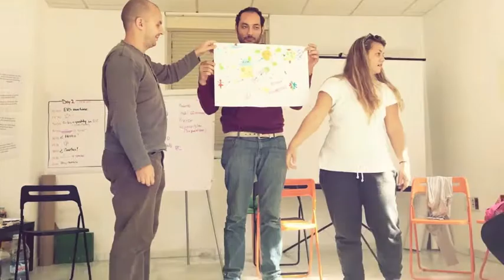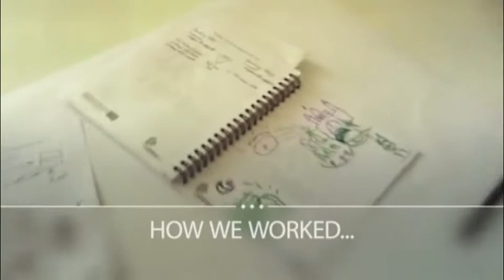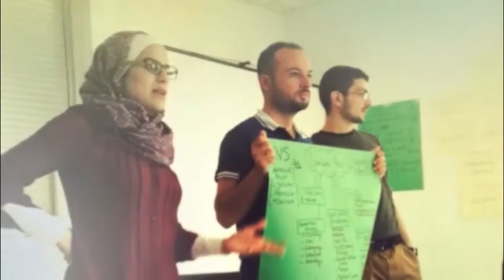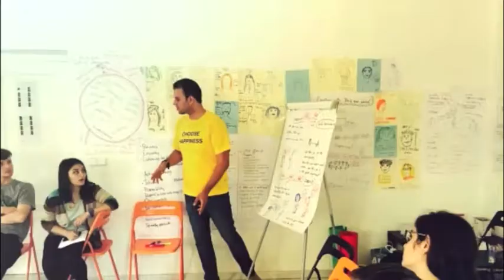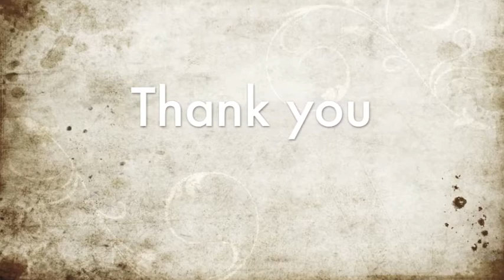Find oursel EVS - training course in Lorca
Objectives:

1) To explore and choose the most duitable tool for mentoring and learning support
2) To explore values based approach in EVS
3) To find out what are the quality criteria in EVS
4) To créate the strategy for mentoring for employability
5) To explore the topic of recognition and learn about existing recognition systems and tools
6) to create a space for Exchange of experiences and best practices